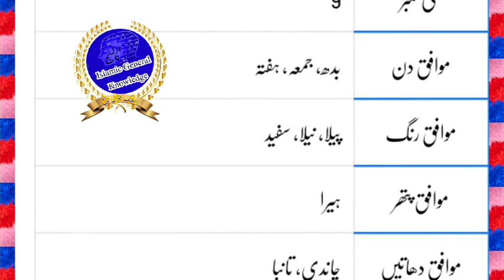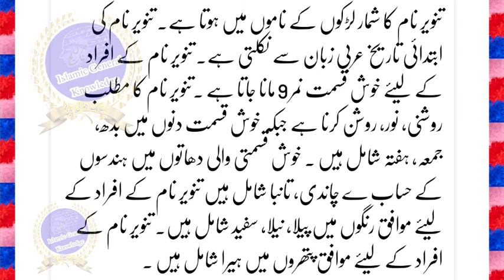Tanveer Name Meaning In Urdu | Tanveer Naam Ka Matlab | Tanveer Naam Ke Mayna | تنویر نام کا مطلب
Hello Dosto
Tanveer Name Meaning In Urdu And Nucky Number
Tanveer Naam Ka Matlab
Tanveer Naam Ke Mayne
Tanveer Islamic Baby Name Meaning In Urdu
The Meaning Of Tanveer
Tanveer Muslim Name Meaning In Urdu
Tanveer Islamic Name Meaning In Urdu
Tanveer naam ki likhi number kya hai? Aur Mazid tafseel

Cover Topic :-
Tanveer Name Meaning In Urdu
Tanveer Name Meaning In Hindi
Tanveer Name Meaning In English
Tanveer Name Meaning In arabic
Tanveer Name Meaning In quran
Tanveer Name Ka Matlab
Tanveer naam ka matlab kya hota hai
Tanveer naam ka matlab kya hai
Tanveer Name Ke Mayne
Tanveer Name Meaning In Urdu Islamic Baby Name
Tanveer meaning
Tanveer Naam meaning
Tanveer meaning in urdu
Tanveer meaning in hind
Tanveer ke Mana
Tanveer ke mana
Tanveer name meaning
meaning of Tanveer  in urdu
Tanveer muslim name meaning
mohammad Tanveer name
Urdu Tanveer name
Tanveer Urdu Meaning
Tanveer Baby Names
Tanveer naam ki dilchasp khoobian
Tanveer
Tanveer popularity lucky number
Tanveer naam k barye main jan ye dilchasp raaz
Tanveer lucky days
Tanveer lucky stone
Bache ka naam Tanveer hai
mening Tanveer naam
तनवीर नाम मीनिंग इन उर्दू
तनवीर नाम का मतलब
तनवीर मीनिंग इन उर्दू
تنویر کا مطلب
اسم تنویر
تنویر نام کا مطلب
تنویر نام میں چھپے حیرت انگیز راز
تنویر نام کے معی
معنى اسم تنویر في الاسلام